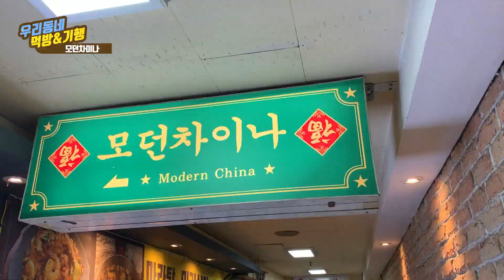[우리동네 먹방] 중국집이 다 같다면 오산! 차이나는 클라스 '모던차이나'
모든 중국요리를 제대로 즐기고 싶다면
안양시 동안구 평촌대로에 위치한 '모던차이나'를 방문해 보세요!